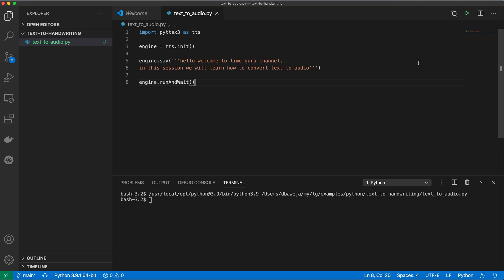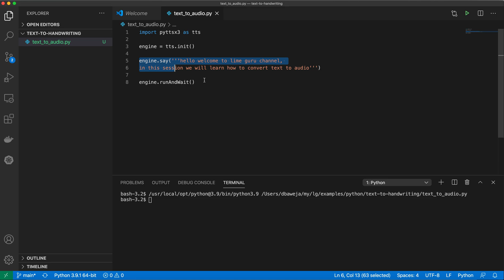[Live Demo] Text To Speech in Python | Python TTS Library PYTTSX3 | Convert Text To Audio In Python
In this session you will learn how to convert text to speech or audio using python library pyttsx3.